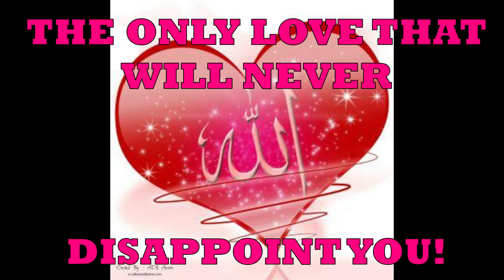THE ONLY LOVE THAT WILL NEVER DISAPPOINT YOU!